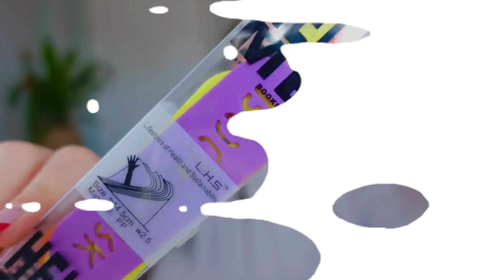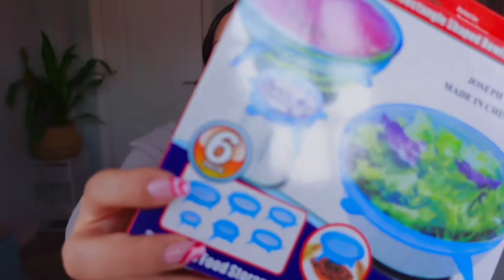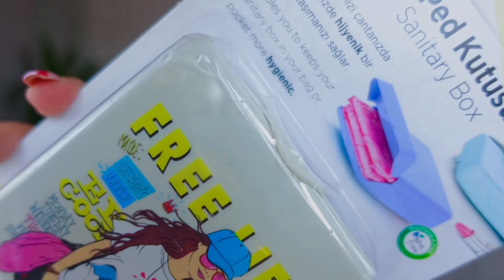جربت اغرب منتجات عشوائية في العالم 😱🚽 حمام متكلم !! | يسرا مختار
يلا روحوا على oddbits Egypt و اختارولي ايه المنتجات الحابين اجربها الفيديو الجاي و ابعتوهالي ❤️😍

لينك القناة الجديدة ❤️ عايزين العيلة كلها في بيت يسرا😍🔥 Yousra’s Home 🔥🔥

Yousra10
Yt8

🌸اهلا بيكم انا يسرا مختار مهندسة معمارية و معيدة في كلية الهندسة جامعة القاهرة و ام و اهم حاجة اني ام بروح طفلة
بجرب اغرب المنتجات اونلاين و اقول رايي بمنتهي الصراحة عشان ما تشتروها و تخسروا فلوس 🌸

I buy it so you don't have to. An honest reviewer with some glimpse of fun  🤩